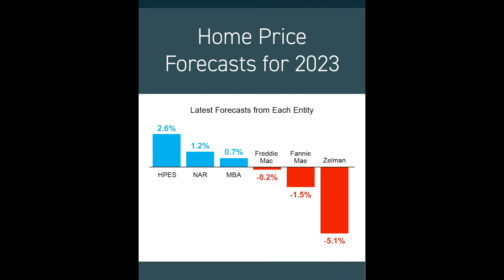2023 Housing Market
Tuesdays Tips! Let's predict what will happen to home values next year!